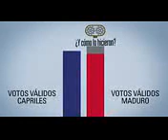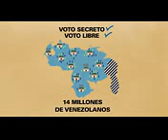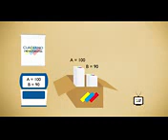Mensaje de Henrique Capriles sobre elecciones del 8D 2013